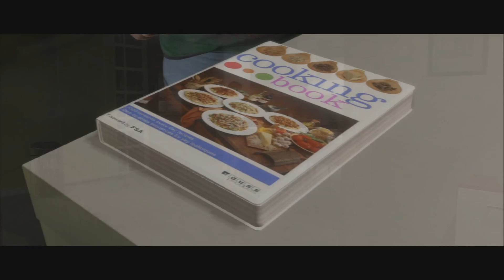Let's Play Beyond Two Souls [German] - Part 11